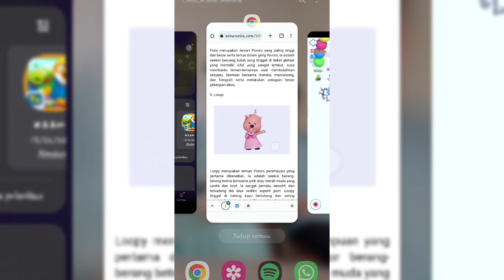Asyiknya Bermain Seluncuran Salju dengan Pororo dan Teman-Teman | Pororo World | Kids Animation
asyiknya bermain seluncuran salju dengan Pororo dan teman-temannya. Pororo adalah seekor pinguin kecil yang tinggal di desa bersalju bersama teman-temannya yang lucu dan ceria.

Mereka suka bermain di salju dan menciptakan berbagai macam seluncuran salju yang menyenangkan. Apakah kalian ingin ikut bermain dengan mereka? Tonton videonya sampai habis untuk melihat keseruan mereka!

Sumber : Game Pororo World

Bermain jangan lupa waktu Ibadah